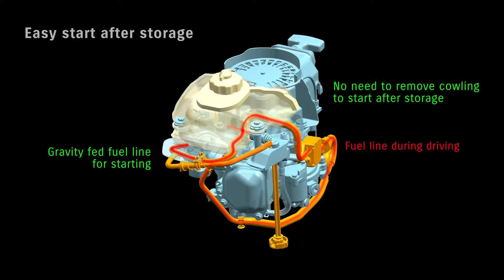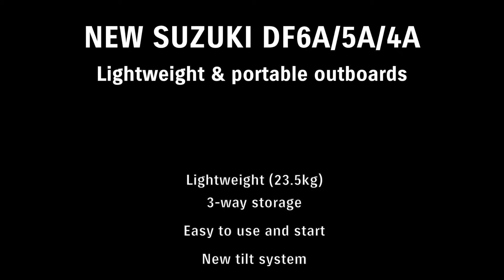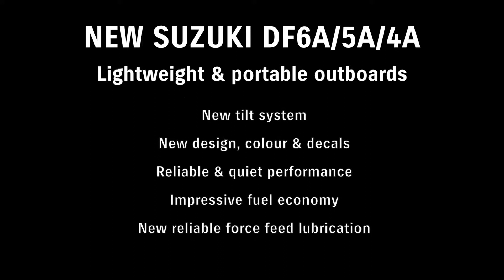DF6A/5A/4A Four Stroke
Suzuki launches a trio of class-leading portable outboards
Suzuki launched its brand new DF6A, DF5A, DF4A light weight and portable outboards with an exclusive preview at the Düsseldorf Boat Show in January 2016. The new DF6A will be available in South Africa in a short and long shaft from May 2016 at a suggested retail price of R 20 000 and R 21 000 respectively. The key user benefits of these new models are that they are lightweight, easy and quiet to use, incredibly reliable plus they also boast a new design and unique colour. With a compact design and weighing in at only 23.5kg these new outboards are sure
to be popular with many boaters.